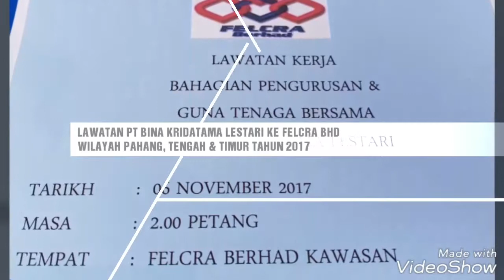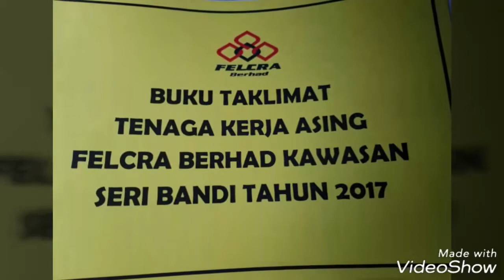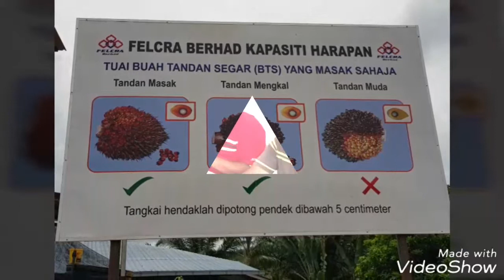Lawatan PT Bina Kridatama Lestari Ke FB Wilayah Pahang,Tengah & Timur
LAWATAN DIREKTOR PT BINA KRIDAMATA LESTARI CABANG MATARAM, LOMBOK BAPAK JOHRI KE KAWASAN-KAWASA  FELCRA BERHAD WILAYAH PAHANG, TENGAH DAN TIMUR PADA 16 - 18 OKTOBER 2017